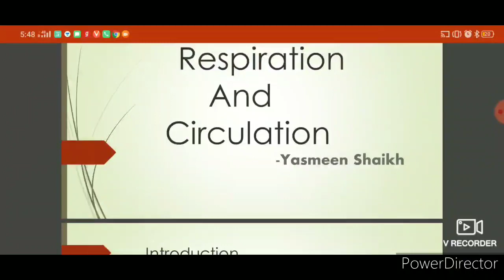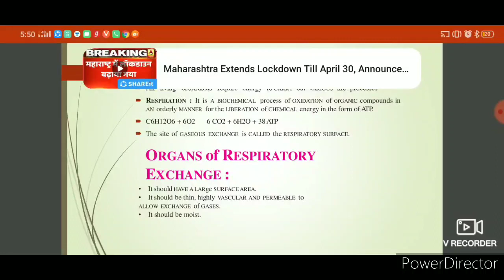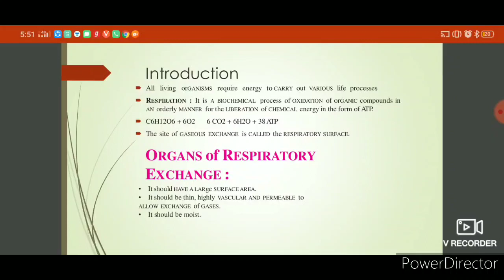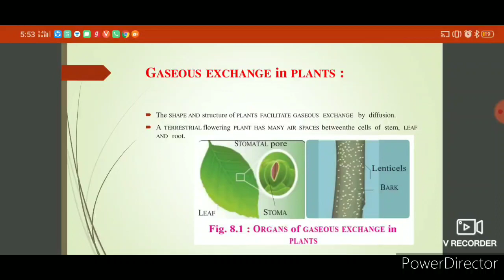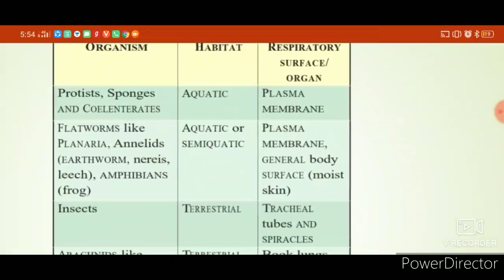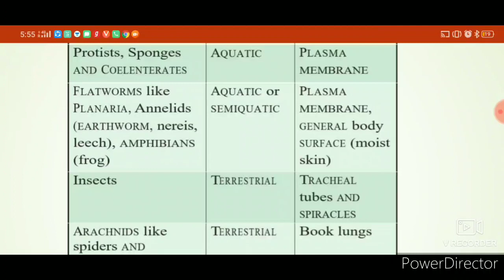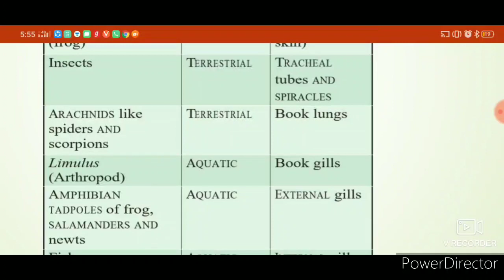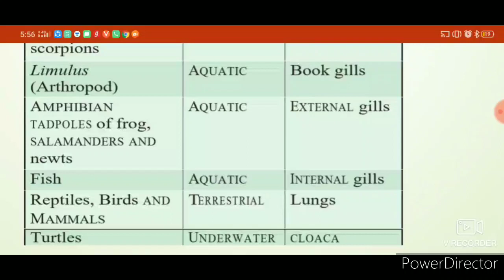Respiration and circulation part 1